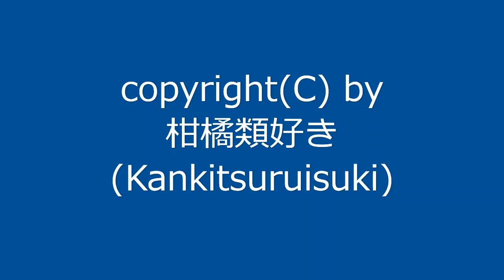【自作曲】『謎の曲その5』 / Original Music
昔作った曲を手直しして動画化しました。
(おそらく2001年に作曲)
どういう目的で作った曲なのか忘れてしまった謎の曲です。

曲名：『謎の曲その5』